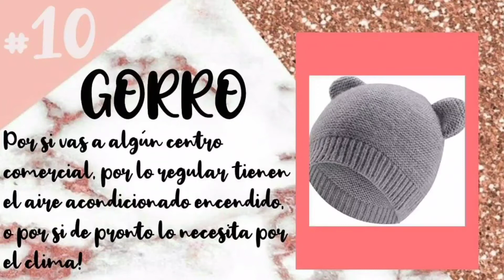QUE LLEVAR EN LA PAÑALERA DE TU BEBÉ ANTES DE SALIR DE CASA I NO SALGAS SIN ESTOS IMPRESCINDIBLES!!